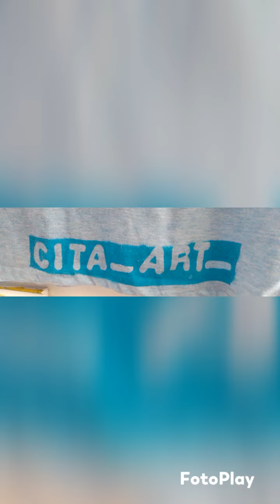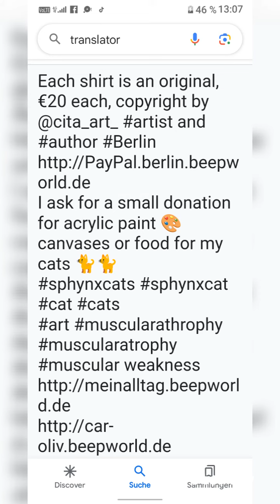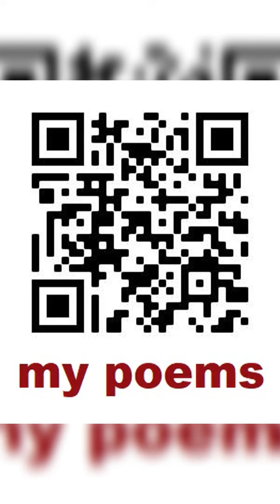help sos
Jedes Shirt ein Original, je 💸 10 € 💸Copyright by @cita_art_ Künstlerin und Autorin Berlin 🎨🖌️
Ich bitte um eine kleine Spende für Acrylfarbe 🎨 Leinwände oder Futter für meine Katzen 🐈🐈